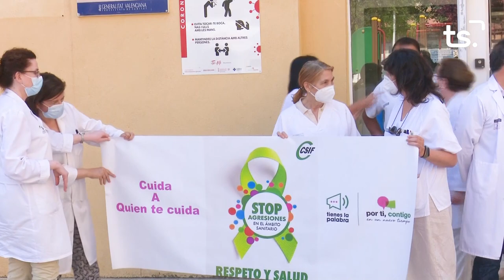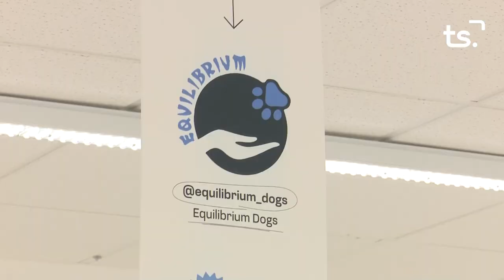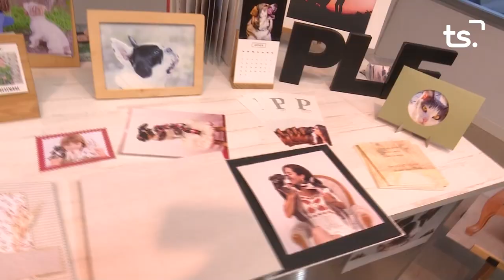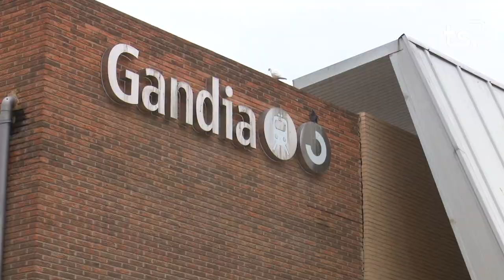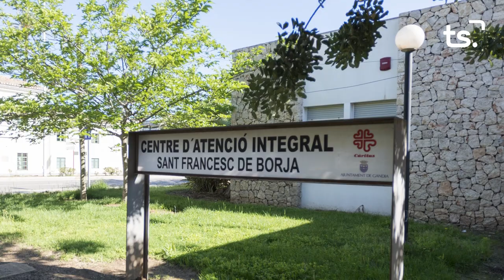INFORMATIU 2022 11 18